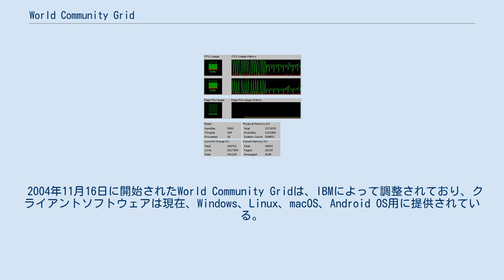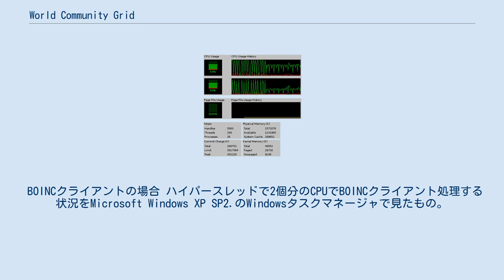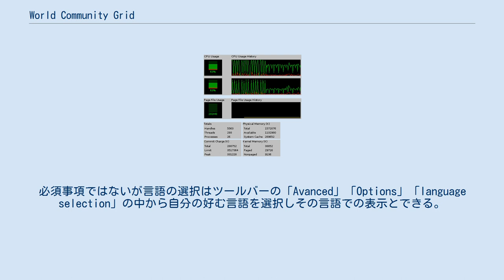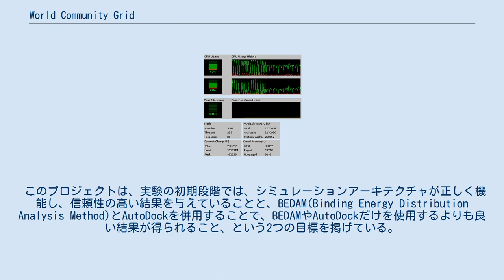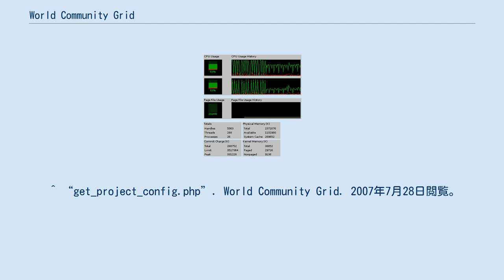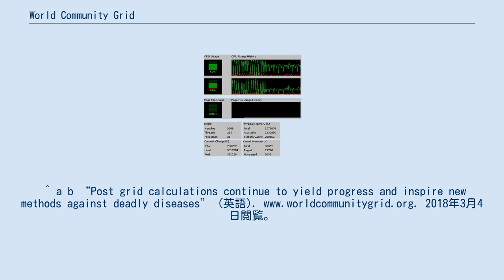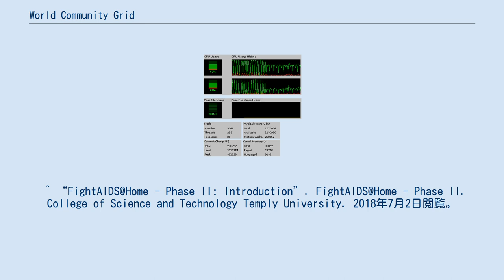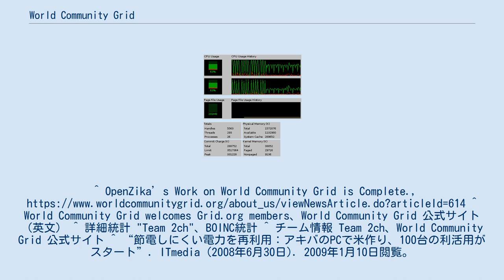World Community Grid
気候・気象モデル
World Community Grid(ワールド・コミュニティ・グリッド; WCG)は、人類に利益をもたらす科学研究プロジェクトに取り組むための世界最大のパブリック・コンピューティング・グリッドを構築するための取り組みである。
 2004年11月16日に開始されたWorld Community Gridは、IBMによって調整されており、クライアントソフトウェアは現在、Windows、Linux、macOS、Android OS用に提供されている。
 世界中のコンピュータの空き時間を利用して、World Community Gridの研究プロジェクトは、ヒトゲノム、HIV、デング熱、筋ジストロフィー、癌(がん)、インフルエンザ、エボラ、ジカウイルス、バーチャルスクリーニング、稲作収量、クリーンエネルギー、COVID-19などの側面を分析し、人類の脅威とされる課題の克服に貢献してきた。
 研究プロジェクトは、数多くの科学論文を生み出してきた。
 例えば、2019年、WCGの協力を得て、OpenZikaプロジェクトの科学者たちは、ジカウイルスのNS3ヘリカーゼタンパク質を阻害する化合物(FAM 3)を発見し、ウイルスの複製を最大86％削減するという論文を発表した。
 2020年3月現在、同組織は452社の企業や団体と提携して作業を支援しており、4万人以上のアクティブな登録ユーザーがおり、合計実行時間は200万年以上に及ぶという。
 2003年、IBMと他の研究参加者は、天然痘の治療法の発見を加速させるために、天然痘研究グリッドプロジェクトのスポンサーとなった。
 この天然痘研究では、大規模な分散コンピューティンググリッドを使用して、天然痘に対する化合物の有効性を分析した。
 このプロジェクトでは、いくつかの天然痘タンパク質に対して3500万個の潜在的な薬物分子をスクリーニングし、天然痘治療薬として開発するための良い候補を特定することができた。
 最初の72時間で10万件の結果が返ってきた。
プロジェクト終了時には、44の強力な治療薬候補が特定された。
 天然痘研究の成功を受けて、IBMは2004年11月16日、他の人道的研究を処理できる技術環境を作ることを目的として、World Community Gridの設立を発表した。
 World Community Grid は当初 Windows のみをサポートしており、UDがん研究プロジェクト (grid.org)の分散コンピューティングプロジェクトを推進していた United Devices 社の独自開発Grid MPソフトウェアを使用していた。
 Linuxサポートの需要があったため、2005年11月にSETI@homeやClimatepredictionなどのプロジェクトを支援するオープンソースのBerkeley Open Infrastructure for Network Computing (BOINC)グリッド技術が追加され、BOINCの導入以来、Mac OS XとLinuxのサポートが追加された。
 2007年、World Community Gridは、サポートされているすべてのプラットフォームをGrid MPからBOINCに移行した。
 先見的な科学研究と結びついた技術革新と大規模なボランティア活動により世界を良い方向へ変えていくことができるという確信のもと、人類に貢献するプロジェクトに取り組むため、世界最大規模で公的グリッド・コンピューティングを運用、構築するものである。
 対象となる研究は、以下の4点に該当するプロジェクトと定められている。
 この規定内において、毎年四半期毎にプロジェクトが公募されている。
 2019年5月1日現在、World Community Gridは42,000以上のアクティブユーザーアカウントを持ち、14万7,000以上のアクティブデバイスを保有している。
 プロジェクトの期間中、累計200万年以上の計算時間が寄付され、53億個以上のワークユニット(作業単位)が完成した。
 参加して計算中のスクリーンの例（通常は非表示設定）で働かせる。
 2008年6月時点でサポートを終了したUDのクライアント ソフトウェアを稼動の状態。
 参加資格は特になく...